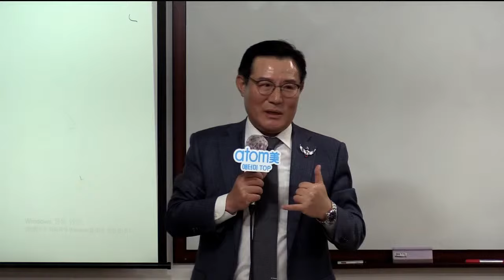TOP 부업가 세미나(성공의길)/노정구CM